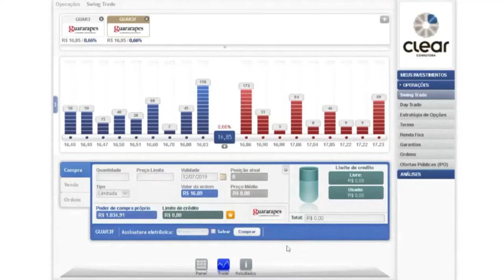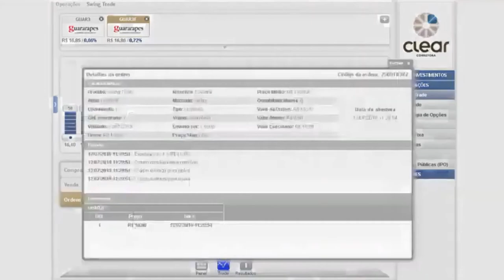Como investir pouco dinheiro em ações NA PRÁTICA - Rota da Riqueza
🔵 Assista a TODOS OS 3 VÍDEOS da Websérie INVESTIDOR SEMPRE EM ALTA agora mesmo